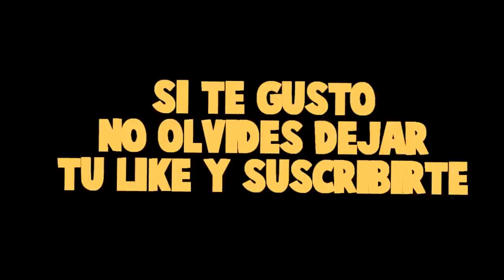MUNDO GALAXIA 2 - LAS MIL MUERTES DE MORA Y TIMO #3